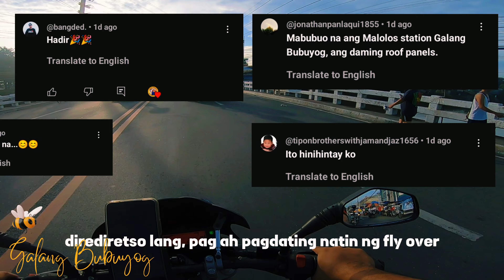Bocaue Station Site Latest Update/ LG Nakatawid na ng ILOG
Tara sa Bocaue,alamin natin kung ilang Roof Trusses na ang naikakabit, tanawin din natin kun nasan na ba ang LG na Magsusugpong sa Viaduct ng Bocaue at Balagtas.